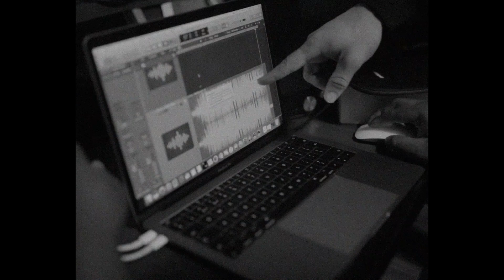[FREE] Lil Pino x D Block Europe type beat - "BERC"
⚠️ This beat is free for non profit use. If used (prod.Davy beats) is required in the title.
✅ When purchased, the beat is licensed in your name and you can do what you want with it.